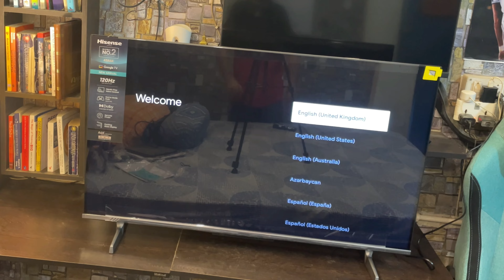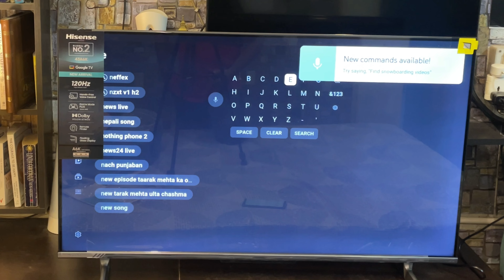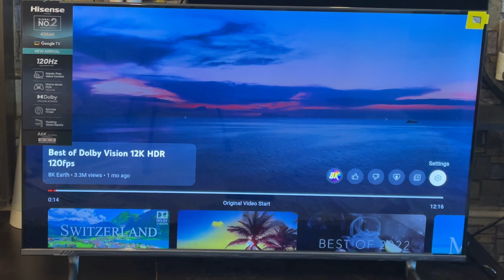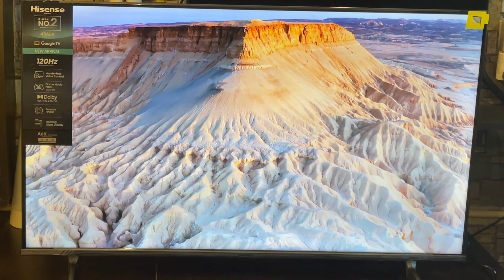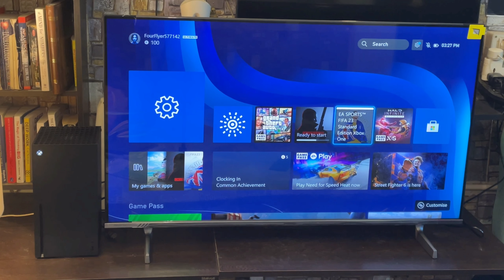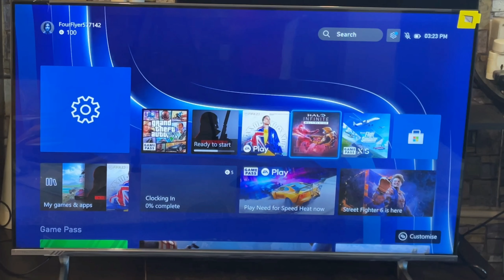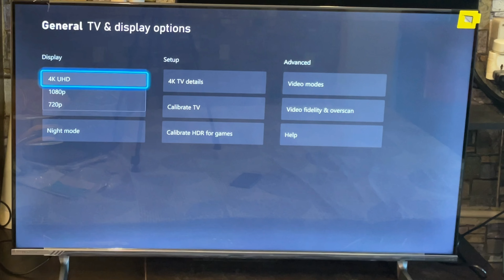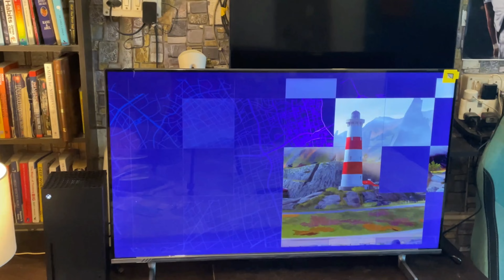Hisense A6K Unboxing& Review.Gaming Test On 120Hz.Fake 120HZ.Dont Buy Before Watching This Video.